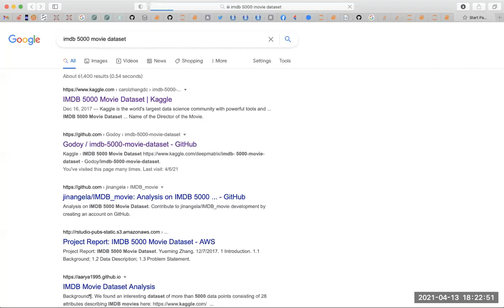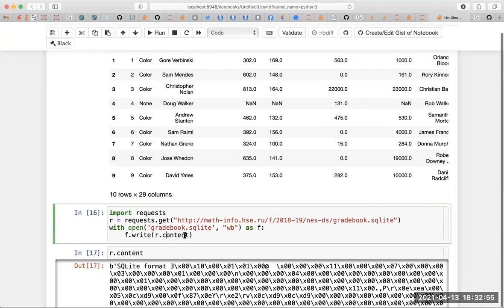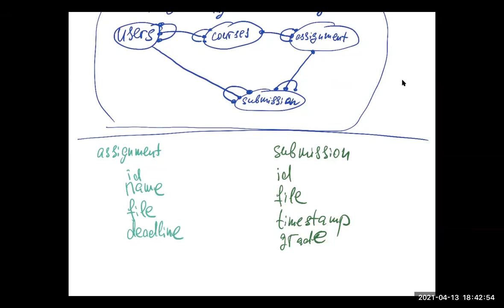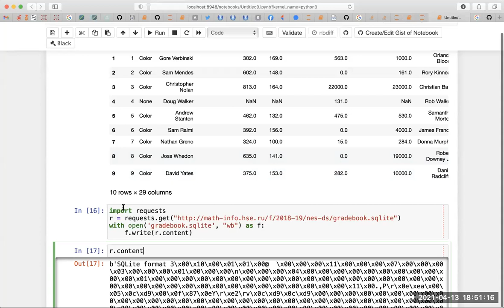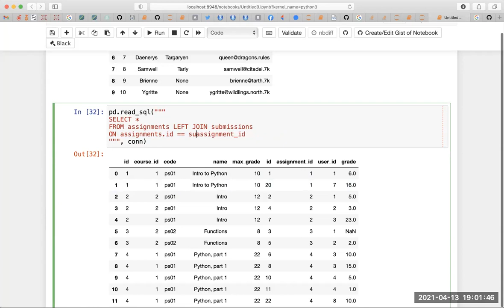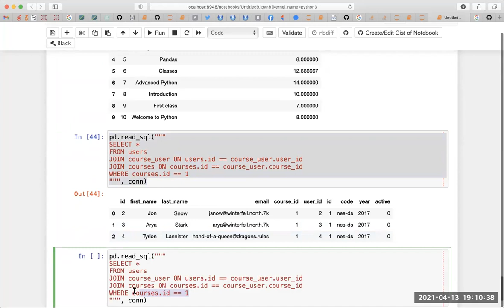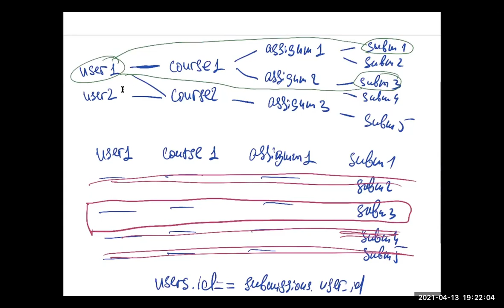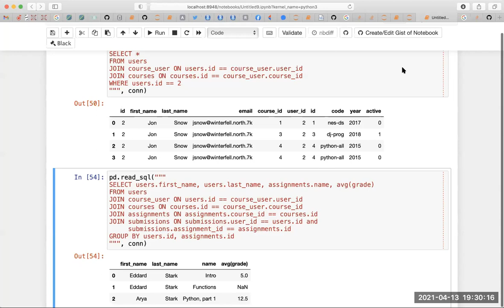2021-04-13 HSE-NES Data Science: SQL-2